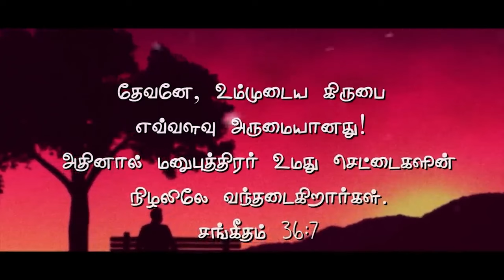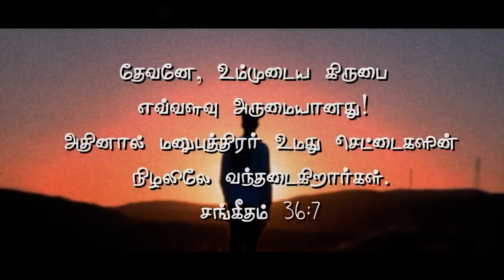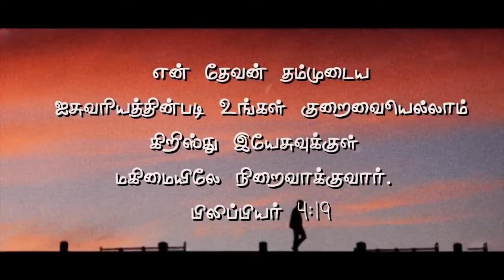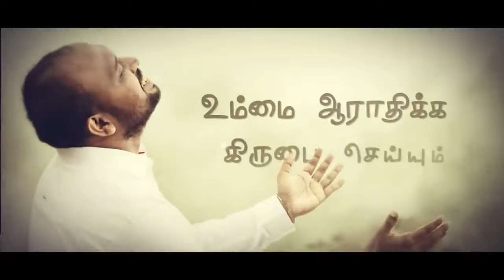Nambi Vanthaen ( Lyric video ) நம்பி வந்தேன் | New Worship Song